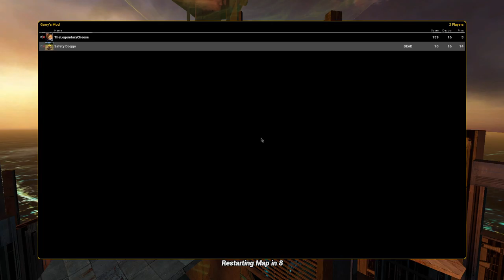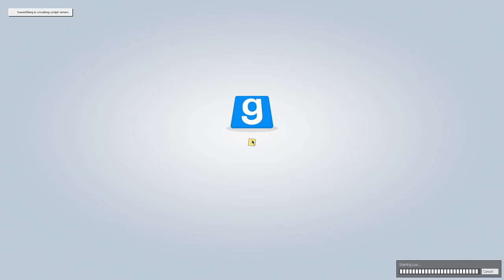(Gmod Half-Life 2 Co-op Part 9) The End